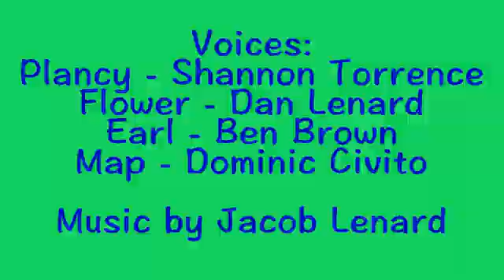Plancys World #1 | Pilot